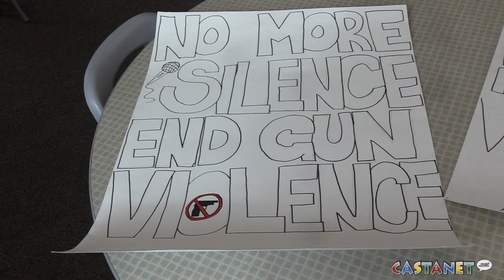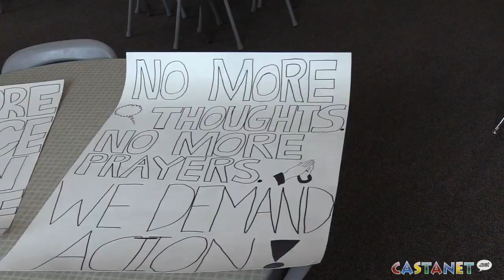Joining the fight for gun control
A group of Penticton teenagers is taking time out of their spring break to march in Spokane, Washington against gun violence.